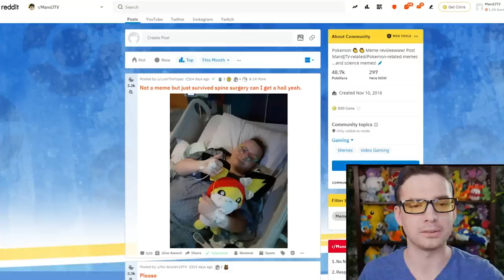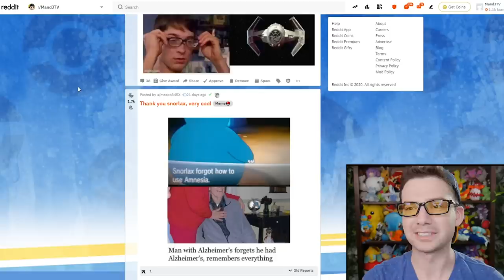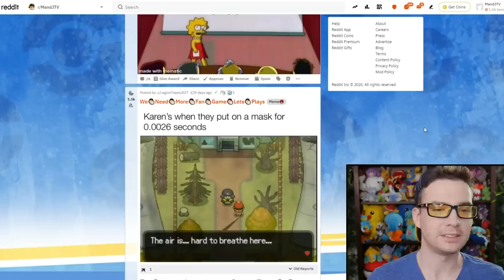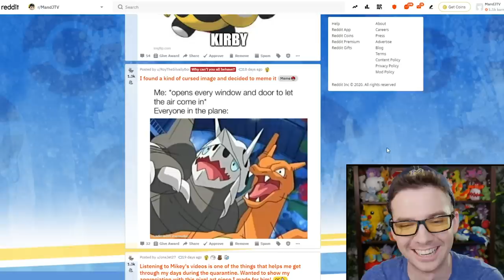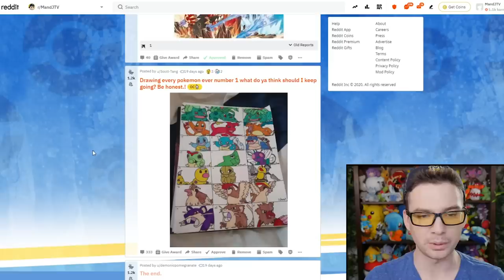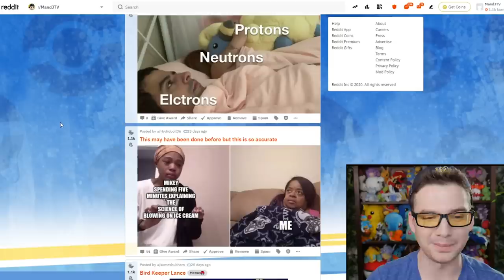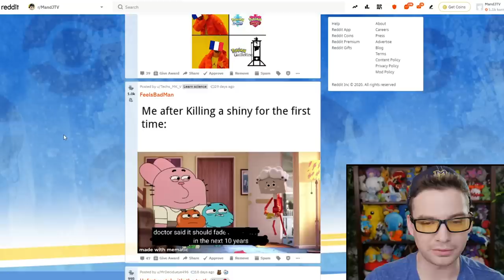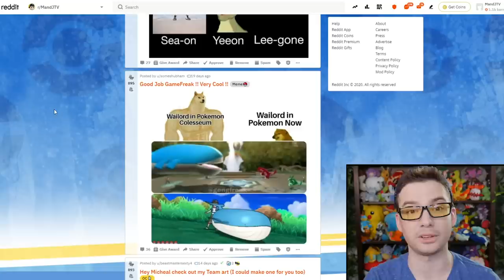This is Fine Pokemon Meme Review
The August 2020 episode of ASPITPIAY, also known as Pokemon Meme Review!